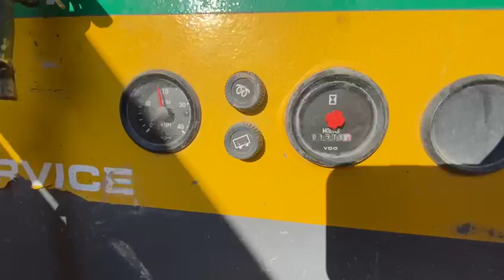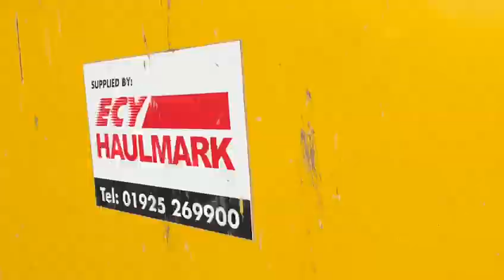For Sale - 2016 Rubble Master RM90 G0 with 1916 hours -/+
Rubble Master RM90 GO,
Year 2016,
Crusher feed opening: 860 mm x 650 mm with hydraulic CSS adjust,
Rotor with 4 hammers,
Feed material size up to 650 mm at edge length,
Hopper with vibrating feeder,
Front discharge belt with detachable single deck screening unit / machine can also work without the screener,
Oversize return conveyor belt,
Magnet,
Machine in original condition and full working order,

Spares included:
Set of new hammers.

Worldwide Export And Shipping Arranged.